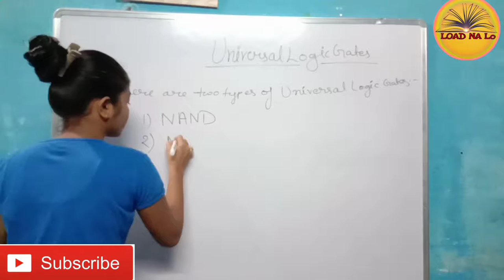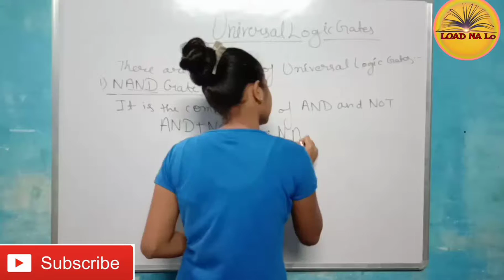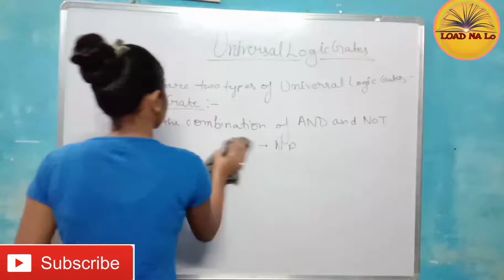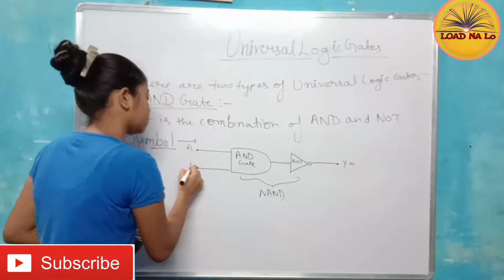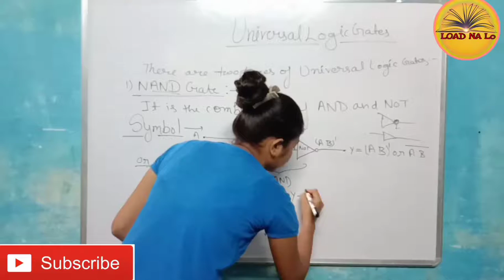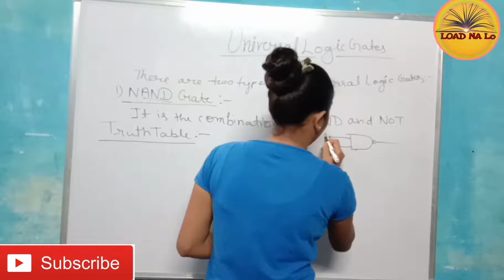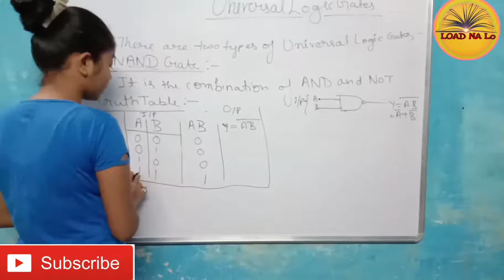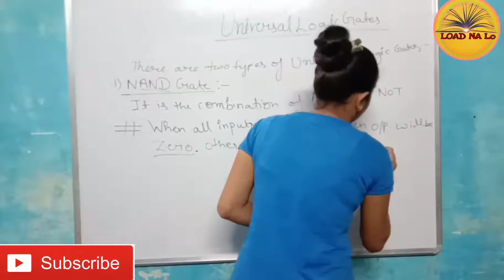Universal Logic Gates , NAND Gate